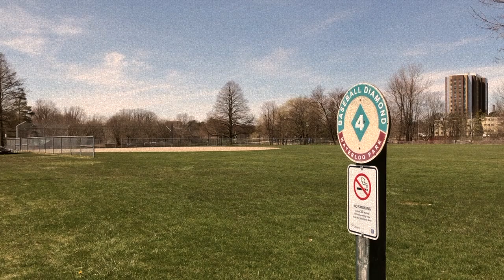KW Covid Snapshot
April 25, 2020.  A snapshot of our cities during the pandemic